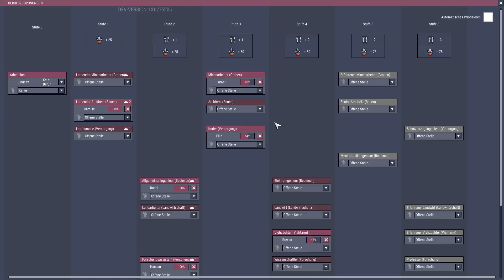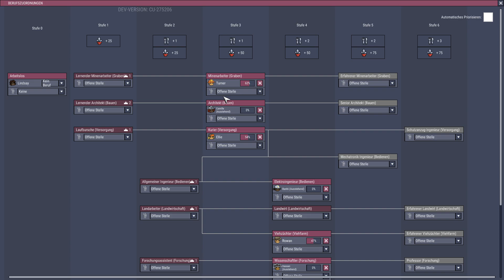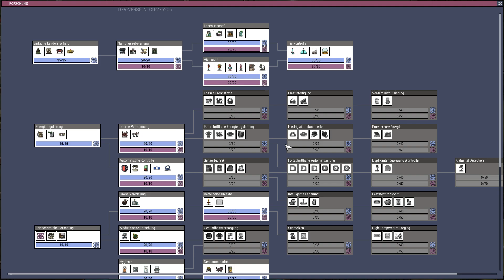Oxygene Not Included Cosmic Upgrade #07 Gameplay Oxygene Not Included Deutsch German HD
Wenn dir das Video gefallen hat, würde ich mich sehr über ein Like von dir freuen. (Das ist sehr hilfreich), dadurch werden meine Videos bei Suchergebnissen besser gefunden und ich kann noch mehr Leute erreichen.

Oxygen Not Included ist von den Don´t Starve machern Klei Entertainment . Dabei handelt es sich laut Entwickler um eine Weltraum-Kolonie-Simulation, in der man den Aufbau einer unterirdischen Asteroiden-Basis leitet und überwacht. Im Weltraum-Bergwerk sollte man stets ein Auge auf die Wünsche seiner Arbeitskräfte haben. Um ihr Überleben zu gewährleisten, muss man ihre Grundbedürfnisse nach Nahrung, Wasser, Wärme und vor allem Sauerstoff erfüllen. Das wird aber noch lange nicht reichen, wenn man seine Arbeiter auch wirklich glücklich machen möchte. Den es gibt auch reichlich Forschung, und viele neue Sachen zu entdecken. Wie gefährliche Tiere, die deine Kolonisten angreifen. Typisch für Klei Entertainment sind auch die sehr liebevollen und lustigen Animationen.